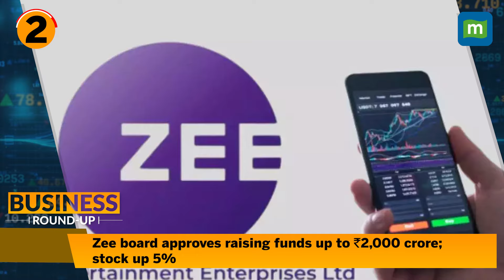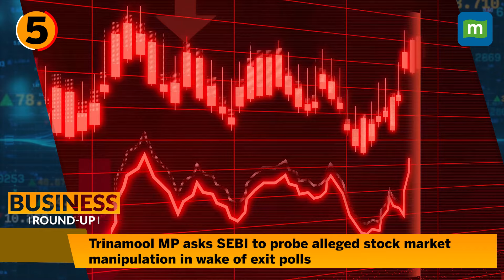Business News: Zee Ltd. To Raise ₹2000 Cr, Salesforce Plans 1st AI Centre In London | Biz Highlights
Business Wrap: Here are the top developments of the day, Shares of BHEL soared to clock double-digit gains in early trade on June 6, after the company announced a major order from Adani Power. Zee Entertainment Enterprises Limited said that its board has given its in-principle approval for raising funds up to Rs 2,000 crore. Watch for more!